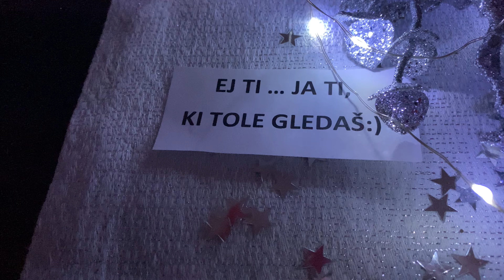Ej TI ... ja TI, ki tole gledaš:)) Srečno 2021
Želim ti, srečno, zdravo in uspešno v letu 2021